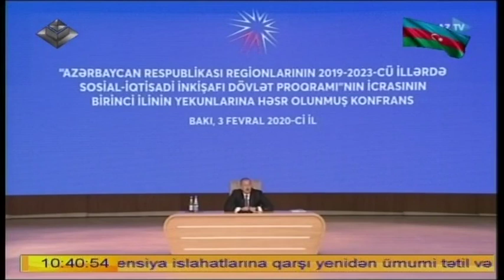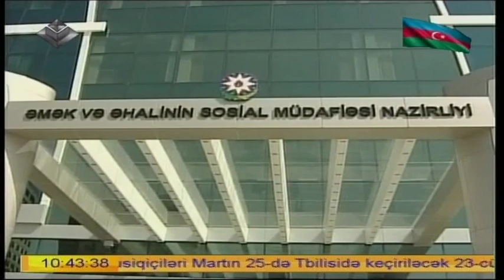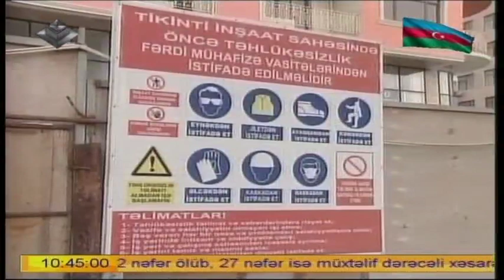8 saatlıq iş rejimi ilə bağlı monitorinqlər aparılacaq